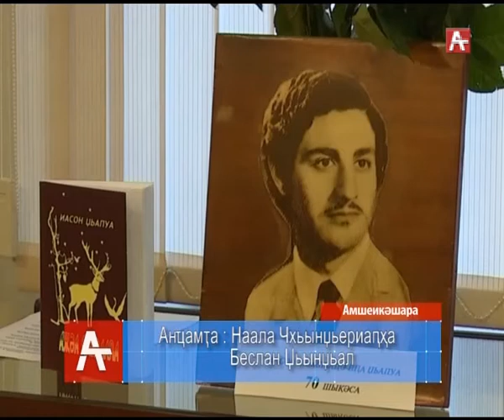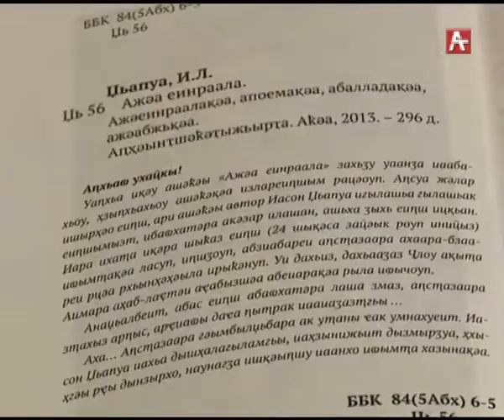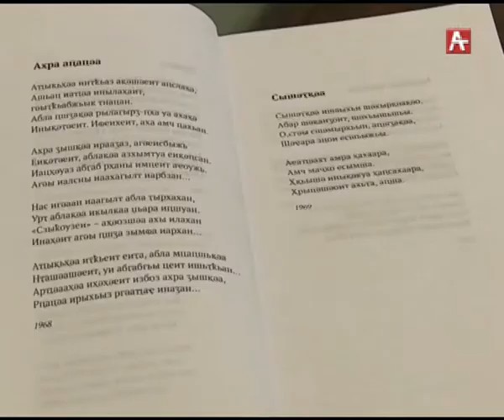Ясон Джопуа (абх) 05.12.2017